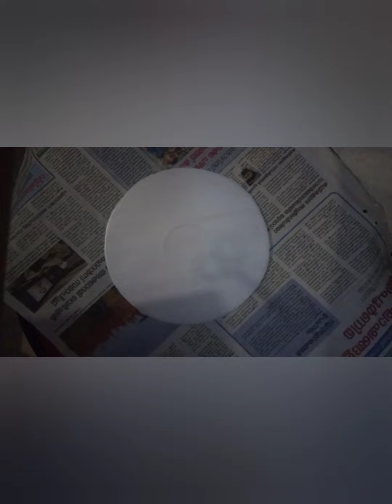simple painting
Simple beautiful painting